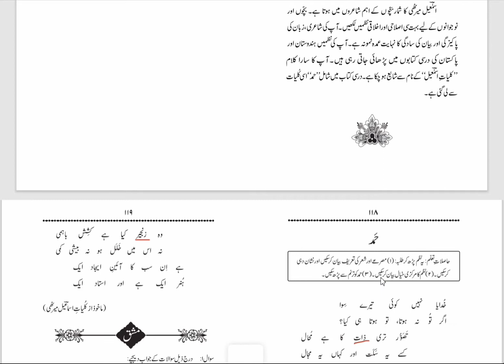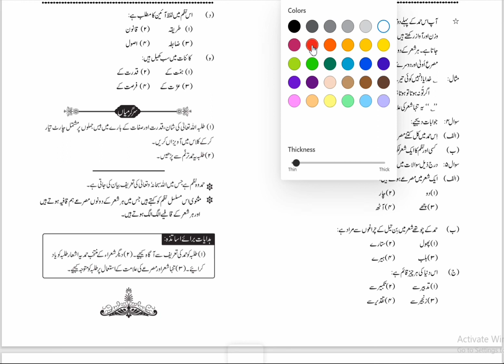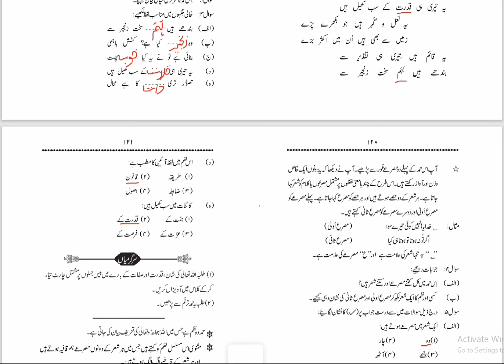hissa nazm hamd urdu class 9 || class 9 urdu hissaa nazm || urdu lazmi class 9 sindh board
1 urdu lazmi book class 9 hamd
2  hamd urdu lazmi  class 9 sindh board
3 class 9 urdu hissaa nazm
4 hissa nazm hamd urdu class 9
5 urdu lazmi class 9 sindh board
6 urdu class 9 sindh text book board
7 hamd ki tashreh class 9 urdu
8 ashaar ki tashreh urdu class 9 urdu
9 hassa nazam  urdu class 9 sindh board
10 urdu lazmi class 9 new book sindh board